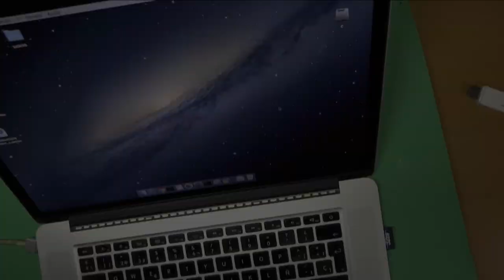Reparación de Puertos de Macbook Pro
Una aparatosa caída causó el que no funcionaran los puertos del lado derecho de este macbook pro retina de mediados del 2012 (modelo A1398), en este vídeo vemos como solucionar la avería.

UN SALUDO.

Materiales:
- Destornillador para desmontaje de carcasa Macbook Pro
- Mi Aspiradora (posiblemente la mejor en calidad/precio del mercado)